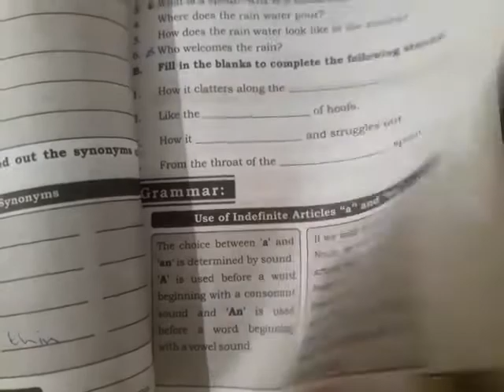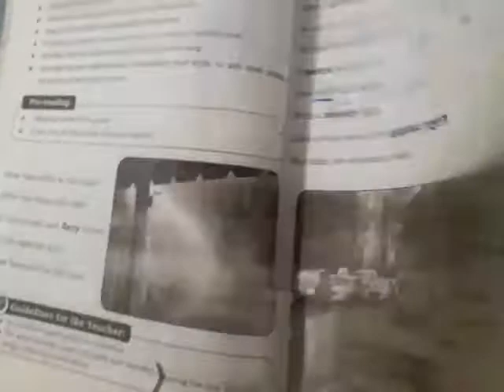English Lecture Class 7th 08 05 2020